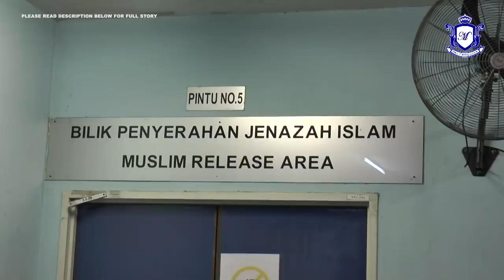MKL Crimedesk | SUASANA PILU , 6 Anggota Bomba LEMAS dalam Operasi SAR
HUJAN LEBAT DAN AIR DERAS SEHINGGA MEMBENTUK PUSARAN AIR DIPERCAYAI MENJADI PUNCA ENAM ANGGOTA BOMBA MATI LEMAS KETIKA OPERASI MENCARI DAN MENYELAMAT REMAJA 17 TAHUN DI LOMBONG TAMAN PUTRA PERDANA, PUCHONG MALAM TADI.

KETUA PENGARAH JABATAN BOMBA DAN PENYELAMAT, MOHAMMAD HAMDAN WAHID BERKATA, KEENAM-ENAM ANGGOTA BOMBA YANG MAUT DARI PASUKAN PENYELAMATAN DI AIR (PPDA) SELANGOR TELAH MENJALANKAN OPERASI MENGIKUT PROSEDUR.

SEJURUS TIBA, MEREKA TURUN UNTUK MENCARI MANGSA YANG DIKHUATIRI LEMAS BERSAMA PERALATAN KHAS.

BAGAIMANAPUN, MEREKA TERMASUK KE DALAM PUSARAN AIR YANG SANGAT DERAS AKIBAT HUJAN LEBAT.

ANGGOTA BOMBA YANG LAIN BERJAYA MEMBAWA MEREKA NAIK DAN MEMBERIKAN BANTUAN PERNAFASAN NAMUN MEREKA DISAHKAN MENINGGAL DUNIA.

BELIAU DITEMUI DI UNIT FORENSIK HOSPITAL SEDANG.

MOHAMMAD HAMDAN MEMBERITAHU, TRAGEDI INI KALI PERTAMA BERLAKU MELIBATKAN JUMLAH ANGGOTA YANG BANYAK DAN MENJADI SATU KEHILANGAN BESAR DALAM JBPM.

JELASNYA PIHAKNYA AKAN  MEMBUAT SIASATAN DALAMAN BAGI MENGENAL PASTI LANGKAH-LANGKAH PENCEGAHAN SUPAYA KEJADIAN SAMA TIDAK BERLAKU LAGI DI MASA AKAN DATANG.

TAMBAH HAMDAN, JENAZAH ANGGOTA BOMBA YANG TERKORBAN AKAN DIBAWA KE BALAI BOMBA DAN PENYELAMAT (BBP) SHAH ALAM SELEPAS PROSES BEDAH SIASAT TAMAT UNTUK PENGHORMATAN TERAKHIR DAN SOLAT JENAZAH SEBELUM DIKEBUMIKAN DI KAMPUNG HALAMAN MASING-MASING.

SEBELUM KEJADIAN, PASUKAN BOMBA MENERIMA PANGGILAN KECEMASAN PADA PUKUL 5.19 PETANG MENGENAI SEORANG REMAJA LELAKI BERUSIA 17 TAHUN DIKHUATIRI LEMAS SELEPAS TERGELINCIR DAN TERJATUH KE DALAM LOMBONG BERKENAAN KETIKA MEMANCING BERSAMA DUA LAGI RAKANNYA.

EKORAN DARIPADA ITU, UNIT PPDA SELANGOR YANG PAKAR DALAM SITUASI PENYELAMATAN DI AIR DIPANGGIL BAGI MEMBANTU OPERASI MENCARI DAN MENYELAMAT.

SEMENTARA ITU...  MENTERI PERUMAHAN DAN KERAJAAN TEMPATAN (KPKT) ZURAIDA KAMARUDDIN AKAN PASTIKAN SEMUA JABATAN AIR DAN SALIRAN TIDAK MEMBENARKAN JAMBATAN DI ATAS BENTENG BANJIR ATAU 'FLOOD GATE' DIGUNAKAN UNTUK LALUAN AWAM.

INI BAGI MEMASTIKAN KESELAMATAN AWAM LEBIH TERJAMIN.

JELASNYA PIHAKNYA AKAN BERBINCANG MENGENAI ISU TERBABIT DENGAN
MENTERI AIR, TANAH DAN SUMBER ASLI... DR XAVIER JAYAKUMAR BAGI MEMASTIKAN TAHAP KESELAMATAN DI KAWASAN SUNGAI LEBIH TERJAMIN KEPADA LALUAN ORANG AWAM.

ZURAIDA MENJELASKAN PIHAK BOMBA HARUS MENDAPATKAN SATU LAPORAN STRUKTUR SUNGAI ATAU PARIT DARIPADA PIHAK BERKUASA TEMPATAN PBT SEBELUM MEMULAKAN SATU TUGASAN CARI DAN MENYELAMAT SAR MANGSA LEMAS DI KAWASAN KAWASAN SUNGAI MAHUPUN LONGKANG.

ELEMEN INI AKAN DIJADIKAN SATU PROSEDUR ELEMEN SERAGAM SOP DALAM OPERASI DAN MENYELAMAT PIHAK BOMBA.

BELIAU DITEMUI KETIKA MELAWAT KELUARGA MANGSA DI HOSPITAL SERDANG MALAM TADI.

HADIR SAMA ADUN BALAKONG, WONG SIEW KI.

SUASANA HIBA MENYELUBUNGI PEKARANGAN HOSPITAL SERDANG DENGAN KEHADIRAN RAKAN-RAKAN DAN KELUARGA MANGSA.

TERDAHULU ENAM ANGGOTA BOMBA LEMAS KETIKA OPERASI MENYELAMAT REMAJA DI LOMBONG DI PUCHONG DIKENAL PASTI DARI BALAI BOMBA DAN PENYELAMAT (BBP) PELABUHAN KLANG DAN BBP SHAH ALAM.

EMPAT ANGGOTA ITU DARI BALAI BOMBA PELABUHAN KLANG IAITU MOHD FATAH HASHIM, 34: IZATUL AKMA WAN IBRAHIM, 32; MAZLAN OMARBAKI, 25, DAN YAHYA ALI, 24.

MANAKALA DUA LAGI BALAI BOMBA PELABUHAN SHAH ALAM IAITU ADNAN OSMAN 33 TAHUN DAN MUHAMMAD HIFDZUL MALIK SHAARI 25 TAHUN.